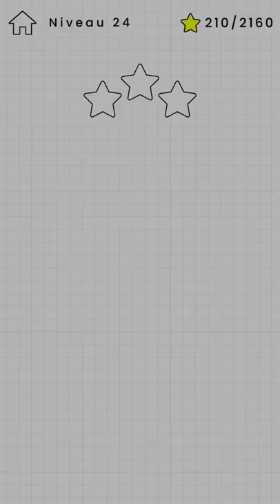Happy Glass - Gameplay Walkthough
Niveau 21 à 30 du jeu Happy Glass

Le verre est triste parce qu’il est vide. Ta mission est de dessiner une ligne pour remplir le verre de liquide et lui redonner le sourire !

Essaie de trouver le meilleur moyen de terminer chaque niveau. Tu peux trouver ta propre solution, donc sois créatif et n’aie pas peur d’être original !
Certains niveaux peuvent sembler faciles mais voyons si tu peux réellement obtenir les 3 étoiles.